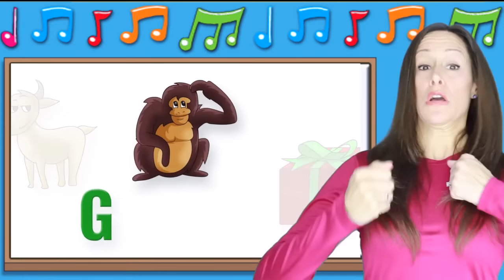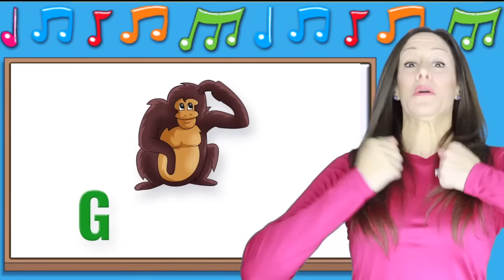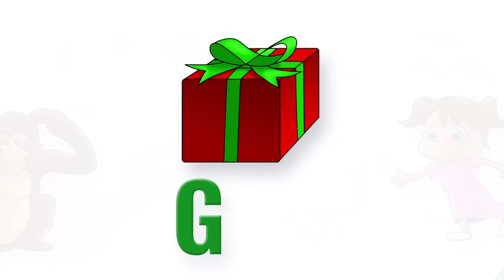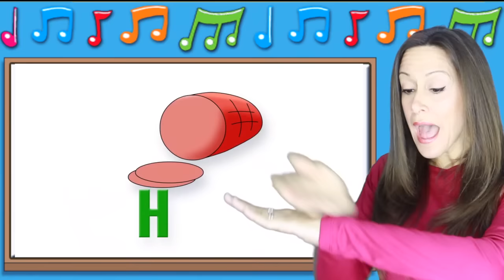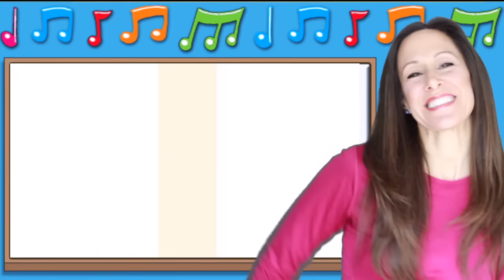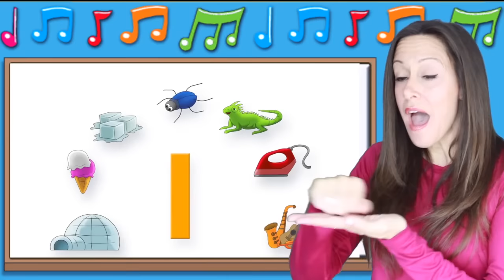Learn Phonics Song for Children Letter Sounds GHI I Sign Language with Patty Shukla | Learn to Read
Learn phonics and reading. Learn letter sounds of the English alphabet with sign language, Phonics and pictures of each letter and their sound, American sign language, ASL for babies and toddlers. Phonics songs with the letter G, H and I | Learn to read by singing the phonics sounds | G is for Gorilla, G is for Goat, G is for Girl, G is for Grapes

Teaching children about phonics songs is crucial because these songs provide a fun and engaging way for young learners to develop their foundational reading and language skills, helping them become confident and proficient readers.

Letter G
G is for Giraffe
G is for Goat
G is for Gorilla
G is for Gift
G is for Girl
G is for Grapes
G is for Golf

Letter H
H is for Hand
H is for Ham
H is for Hat
H is for Hamburger
H is for Horn
H is for Hippo

Letter I
I is for Ice
I is for Insect
I is for Iguana
I is for Iron
I is for Instrument
I is for Heart